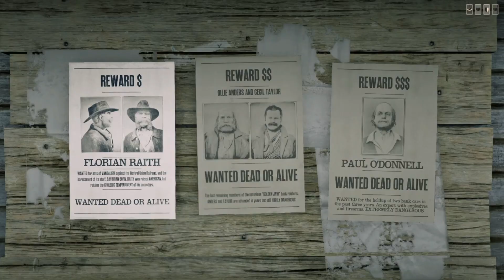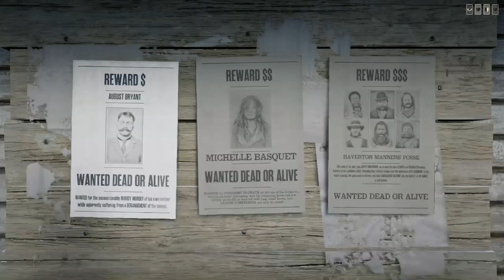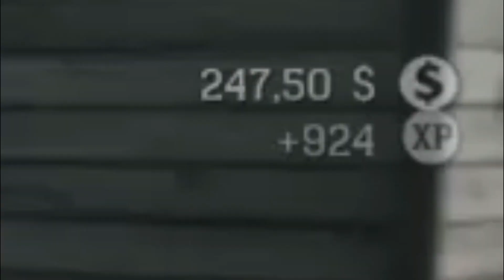Como ganar dinero legal en Red Dead Online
Hey que tal! en este nuevo vídeo os vengo a enseñar a como conseguir dinero de forma legal con una ruta , espero que os guste

[LINKS IMPORTANTES]

00:00 Intro

00:46 Comienzo del vídeo

01:08 Explicación de los roles

02:10 Como conseguir dinero

05:43 Final